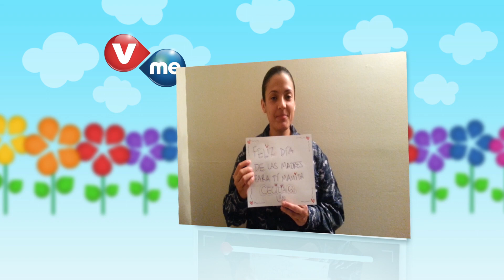Mensaje del día de las madres (promo) | VME TV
Video oficial de VME TV. CELEBRA A TU MADRE: Vme TV te da la oportunidad de enviar mensajes especiales de amor a tu madre y abuelitas en este Día de las Madres.

Los videos seleccionados saldrán al aire en Vme TV a lo largo de la semana del Día de Las Madres, destacando las mejores y más carismáticas menciones de los televidentes.

Se aceptarán videos de hasta 10 segundos de duración a partir del 16 de abril de 2014 hasta el 1 de mayo de 2014.